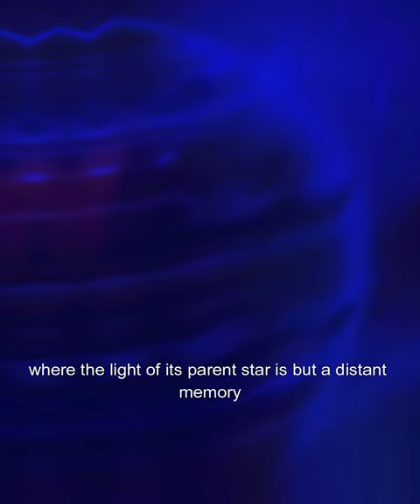OGLE-2005-BLG-390L b: The Enigmatic Exoplanet Beyond the Stars Part 1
Join us on a celestial voyage as we unveil the captivating story of OGLE-2005-BLG-390L b, a distant exoplanet that challenges our understanding of the cosmos. Discover the mysteries of its discovery, its extreme environment, and what this enigmatic world teaches us about the universe beyond our solar system. Embark on a cosmic adventure to a place where the stars themselves reveal their secrets.